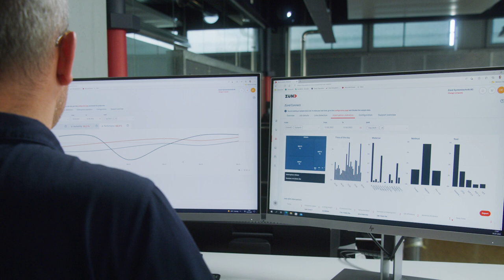Zünd Connect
Zünd Connect provides cutter performance data at a glance, at all times. With Zünd Connect, you have access to reliable key performance indicators you can use to make your production workflow even more productive.